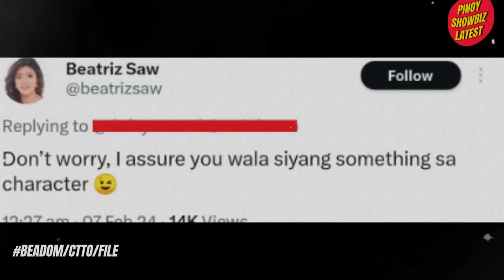Beatrice Saw NAGSALITA at IPINAGTANGGOL si Bea Alonzo sa mgaBashers nito!